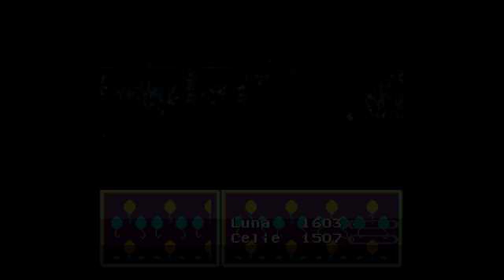Pony Fantasy 6:Rainbow Dash back in Action!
In this episode Trixie comes across Rainbow Dash it seems she is still alive in all this mess! However after what happened to the world and the fact her ship has been destroyed she has lost her flare she once had. However after some talking from Trixie Rainbow Dash gets that old flame of her back and leads us to Firefly`s Tomb. After battling our way through we learn about Rainbow Dash`s history with her and about the Falcon!!! The ship that once belonged to Firefly! With a new airship better than the last one it`s time to really get things going!